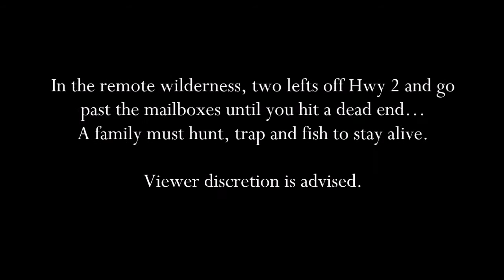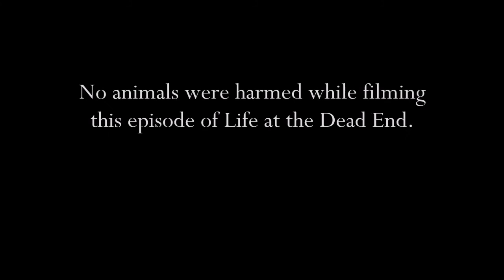Life at the Dead End: A Gopher and his Gopherhole!, Episode 4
What do voles, rats, mice and ants have in common? They all share residence with the pesky gopher. These are even Minnesota Gophers...the WORST kind! The animals start to move as spring progresses. Monte and his family must take advantage before it's too late.